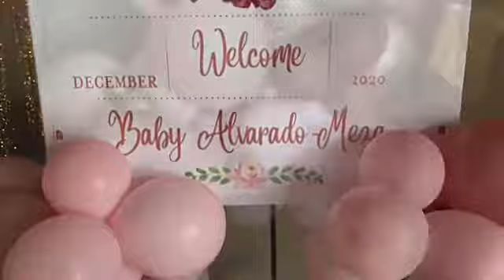my cousin's 🎈decoration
houston tx area .. all types of ballon work
 follow her on ig: jey_link_o_loon
follow me aswell @ mtm20k